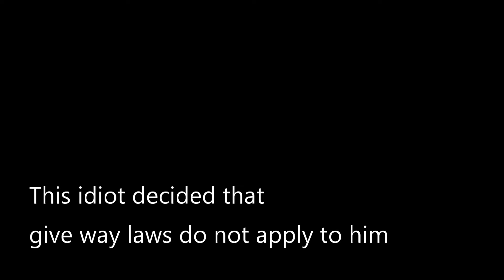Driver Thinks Give Way Laws Are Not For Him